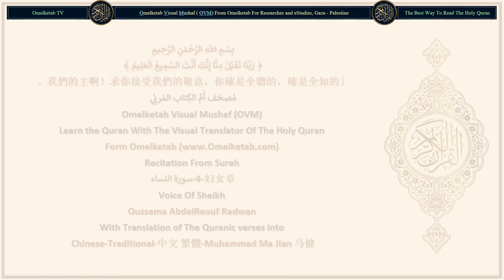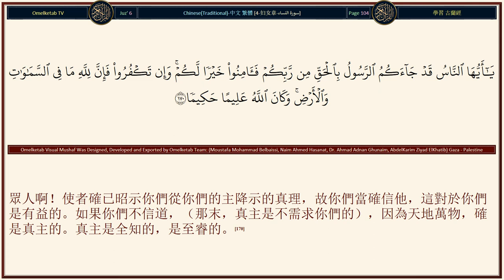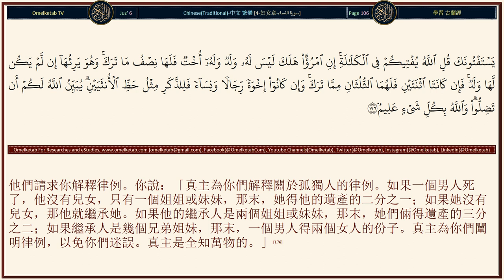4 妇女章 سورة النساء Chinese Traditional 中文 繁體 Muhammad Ma Jian 马健 Radwan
4-妇女章-سورة النساء-Chinese-Traditional-中文 繁體-Muhammad Ma Jian 马健-Radwan... [真主為你們的子女而命令你們。一個男子，得兩個女子的分子。如果亡人有兩個以上的女子，那末，她們共得遺產的三分之二；如果只有一個女子，那末，她得二分之一。如果亡人有子女，那末，亡人的父母各得遺產的六分之一。如果他沒有子女，只有父母承受遺產，那末，他母親得三分之一。如果他有幾個兄弟姐妹，那末，他母親得六分之一，（這種分配），須在交付亡人所囑的遺贈或清償亡人所欠的債務之後。——你們的父母和子女，誰對於你們是更有裨益的，你們不知道——這是從真主降示的定制。真主確是全知的，確是至睿的。(11)如果你們的妻室沒有子女，那末，你們得受她們的遺產的二分之一。如果她們有子女，那末，你們得受她們的遺產的四分之一。（這種分配），須在交付亡人所囑的遺贈或清償亡人所欠的債務之後。如果你們沒有子女，那末，你們的妻室得你們遺產的四分之一。如果你們有子女，那末，她們得你們遺產的八分之－。（這種分配），須在交付亡人所囑的遺贈或清償亡人所欠的債務之後，如果被繼承的男子或女子，上無父母，下無子女，只有（同母異父的）一個弟兄和一個姐妹，那末，他和她，各得遺產的六分之一。如果被繼承者有（同母異父的）更多(12)這些是真主的法度。誰服從真主和使者，真主將使誰入那下臨諸河的樂園，而永居其中。這是偉大的成功。(13)誰違抗真主和使者，並超越他的法度，真主將使誰入火獄，而永居其中，他將受凌辱的刑罰。(14)]

Surah Name: 4-妇女章-سورة النساء